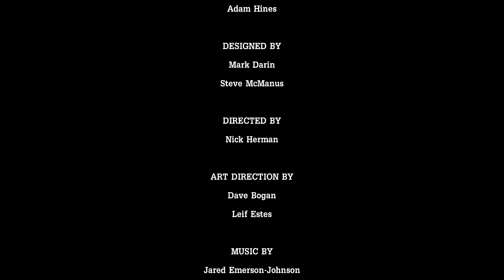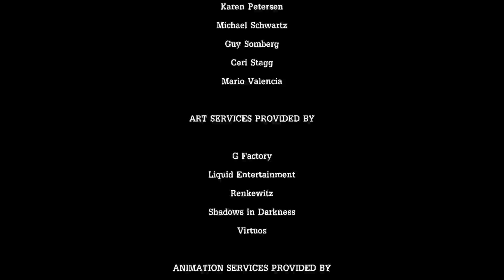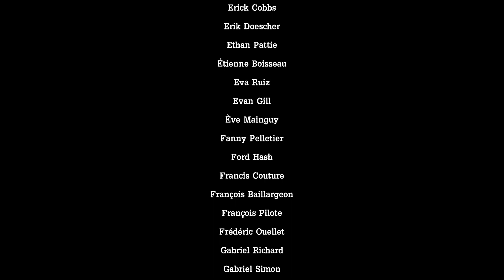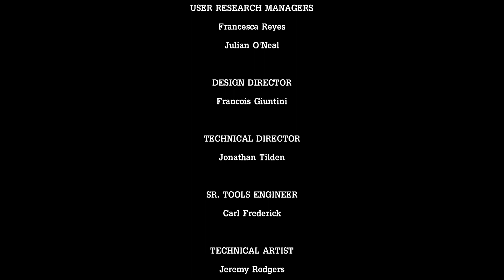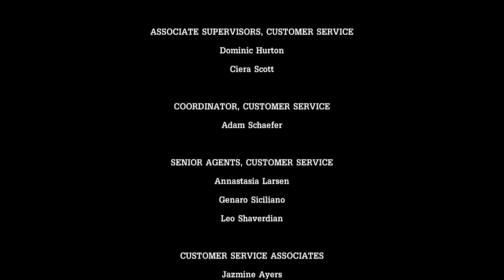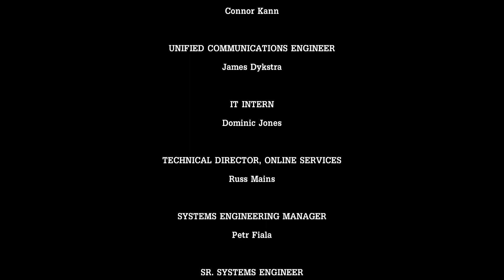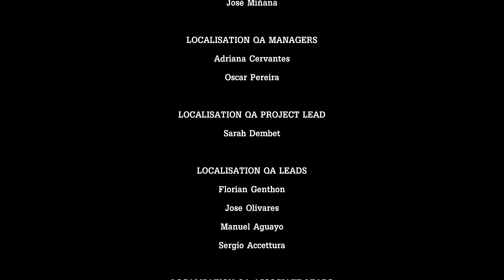Tales From The Borderlands Episode 1: Zer0 Sum Part 2 Xbox Series X